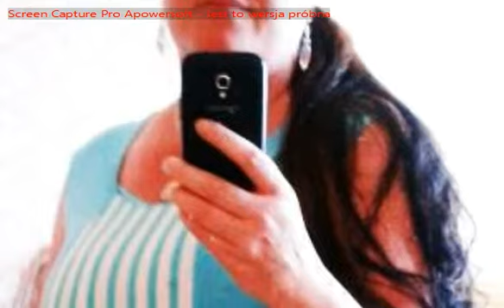ZAPRASZAM  DAJ SUBKA JAK CI SIE PODOBA BARDZO DZIEKUJE